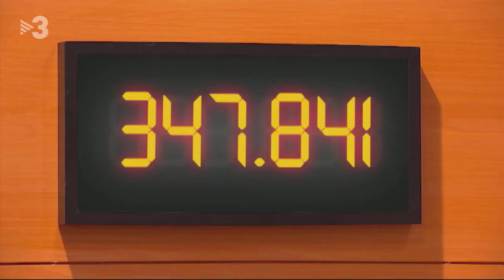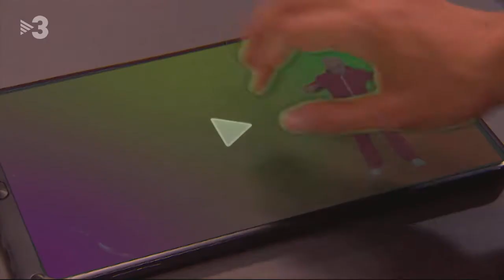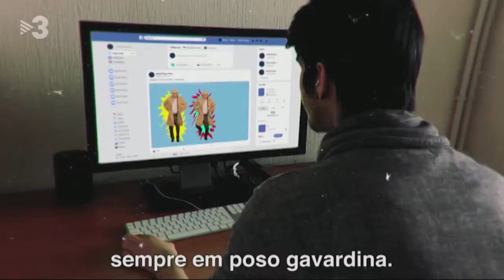16-5-19 POLONIA - Maragall vol fer-se el jove.(by Polonia-TV3)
Ernest Maragall (Queco Novell) farà la seva pròpia versió del vídeo de campanya d'Ada Colau (Agnès Busquets) amb l'objectiu de captar el vot més jove.